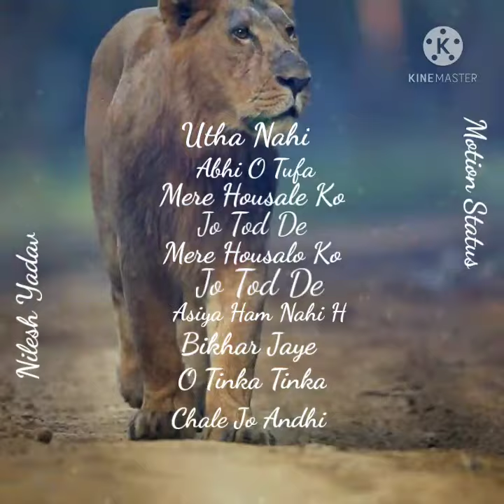Jo Tod De Mere Housalo ko//Editing by Nilesh Yadav